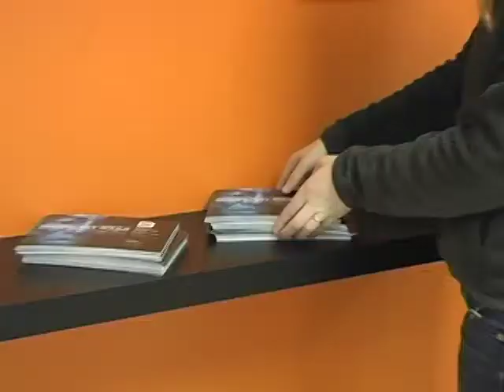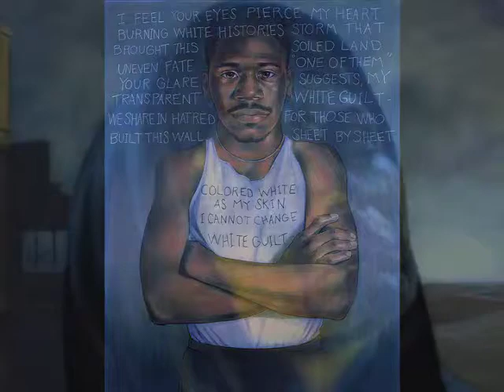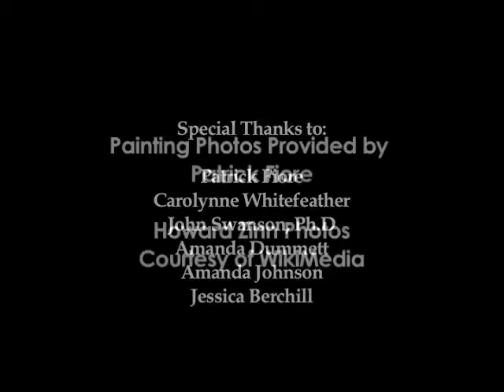Patrick Fiore Exhibit at UC's Barrett Gallery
A brief video exploring the work of Patrick Fiore, artist, historian, and humanitarian, whose exhibition "Significant Souls" appeared at Utica College's Edith Langley Barrett Fine Art Gallery. The works in this exhibit are based on the late historian Howard Zinn's A People's History of the United States.